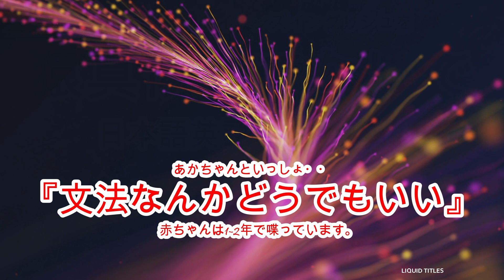（4457) Continuation is Power!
私がバイリンガルユーチュ―バーを目指し
たのは、

「バイリンギャルチカちゃん」というバイ
リンガルのユーチューバ女子に出会った
ことです。

その方が私の英語の先生です。

その方のお陰で、私もそこそこのバイリン
ジジイになりました。

チョットと前ですが、発信してすぐに600名
も超える視聴者数になった事もあります。

日本語のみならず、英語のバージョンの方
が視聴者数が多い日もあるんです。

これから益々、コミュニケーション術と
英語力を磨いて・・、ちかちゃんに負けな
いように頑張りたいなって思っています。

ユーチューブは7年毎日、
ブログはアメブロを毎日発信し続けて
18年目に入りました。

文章を書く事に抵抗が無くなって・・、
本は191冊も出版して作家生活をして
います。

これからの夢は、作家やYou Tuberとして
そこそこ成功したいと思っています。

直ぐには成功できないでしょうが・・、
これからの残された人生を夢のあるも
のにしたいので、

諦めないで、楽しみながら続けて行こう

若いバイリンギャルチカちゃん女史が
こんなに頑張っているのをみると・・、

熟年の私達も夢を持って、毎日を楽しく
生きようと思う。

そんな夢の後押しをして下さるバイリンガール
「チカ」ちゃんにはほんとに感謝していますよ。